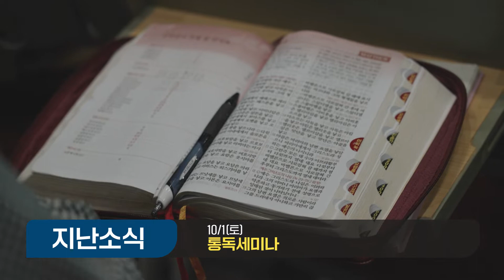2022.10.29-30 만나스토리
CCL#621768
CSPL#854114